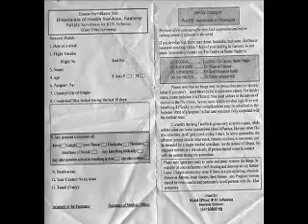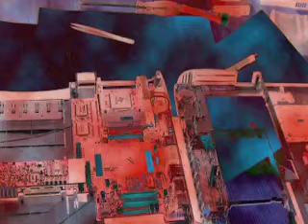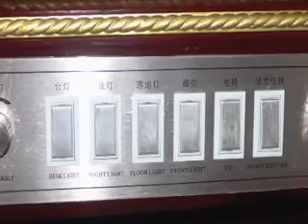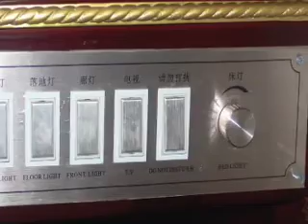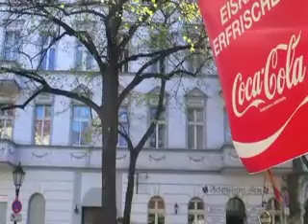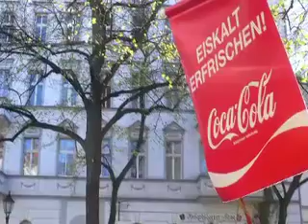BREiTZEiT - The Pre-Revolution Handbook 3.mp4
Part 3: Radio Show on Radio Stadtfilter Winterthur with Maharaja Jalandhar Hathiwala & Claus Dettelbacher - talking about "The Pre-Revolution Handbook".